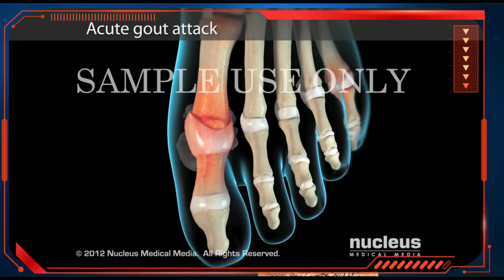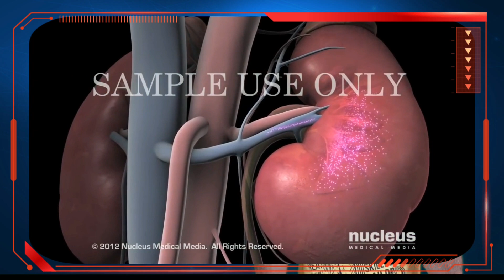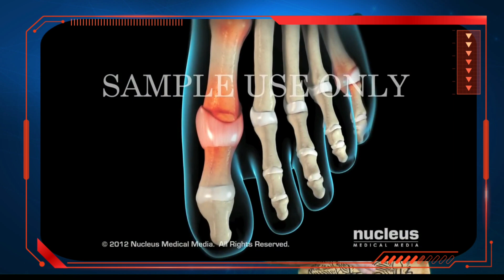النقرس او داء الملوك